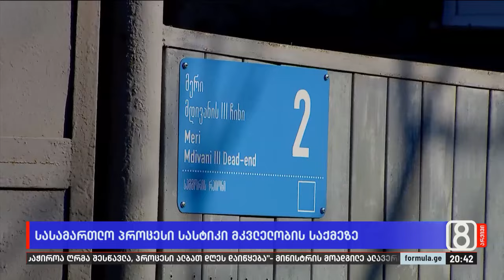სასამართლო პროცესი სასტიკი მკვლელობის საქმეზე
▪️ ხმაურიანი პროცესი სასტიკი მკვლელობის საქმეზე. ვითარება სასამართლოში რამდენჯერმე დაიძაბა - მოკლულის მამასა და ბრალდებულის ადვოკატს შორის